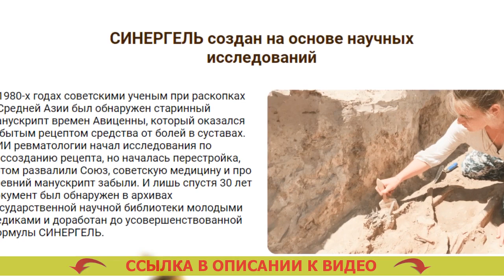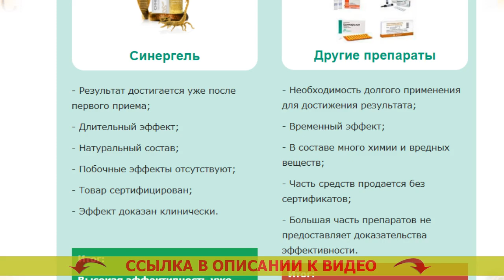Снять воспаление при артрите суставов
👌 СИНЕРГЕЛЬ - Целительная сила 4-х природных ядов легко освободит от боли в суставах

Научная формула из ядовитых веществ кобры, скорпиона, пчелы и муравья возвратит состояние здоровья поясницы и суставов за четыре недели

- Токсин кобры удерживает воспаленность и обезболивает.
- Ядовитое вещество скорпиона возрождает приток крови в суставе.
- Пчелиный ядовитое вещество инициирует синтезирование коллагена и нарастание клеток хряща.
- Муравьиный яд препятствует ходу ветшания сустава.

Благодаря чему СИНЕРГЕЛЬ результативен против болезненности в суставах?
Ядовитые вещества змей и насекомых как лекарство от боли в спине и суставах стали использовать еще в глубокой древности. В данное время лекарства на основе натуральных ядовитых веществ принято считать особенно лучшими для суставов.
В СИНЕРГЕЛЕ 4 особенно лечебных натуральных яда впервые были сведены в редкостную формулу, которая дает комплексный эффект: обезболивает, усиливает гемодинамику, возрождает хрящ, охраняет от изношения.

- Яд кобры снимает боль и воспаление.
Удерживает реакции воспаления в суставах и примыкающих мышцах, действенно обезболивает.

- Токсин скорпиона восстанавливает приток крови. Мазь здоров для суставов цена.
Стимулирует кровоток в суставах, разжижает кровь, делает больше уровень гемоглобина и лейкоцитов, усиливает проходимость сосудов и капилляров. Крем от артроза.

- Пчелиный яд восстанавливает хрящевую ткань. Дипроспан при артрозе коленного сустава.
Замедляет ход ветшания и разрушения суставов за счет нормализации уровня гормонов надпочечников и щитовидной железы. Ушиб тазобедренного сустава лечение.

- Муравьиный яд предохраняет сустав от изнашивания. Мазь от артрита пальцев.

В сформировавшейся лечебной практике при болях суставов часто назначаются лекарства, которые в лучшем случае анестезируют. Если воспалились суставы на ногах лечение. Повезет, если в рецептуре найдется худо-бедно один естественный токсин. Эффективная мазь при боли в плечевом суставе. Но и этого не хватает. Остеоартроз тазобедренного сустава лечение препараты эффективные. Для того чтобы вернуть здоровье, надобно запустить процесс регенерации, для этой цели необходимо общее воздействование на все аспекты заболевания. Плечевой плексит лечение. Синергель содержит в рецептуре сразу четыре природных яда, которые, согласно сделанным изысканиям, реставрируют пораженные ткани у 98% больных без нежелательных откликов и повторов. Лечение воспаления сустава кисти. Клянусь, что Синергель является номером 1 в войне с заболеваниями суставов не только в Нашей стране, но и во всем мире. Защемление нерва в тазобедренном суставе лечение.

Снять воспаление при артрите суставов Снять воспаление при артрите суставов .